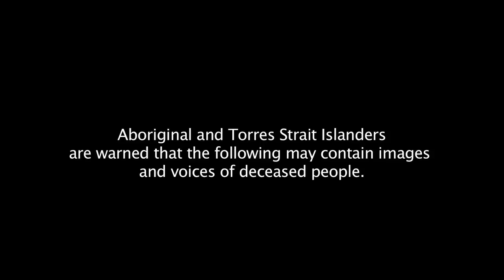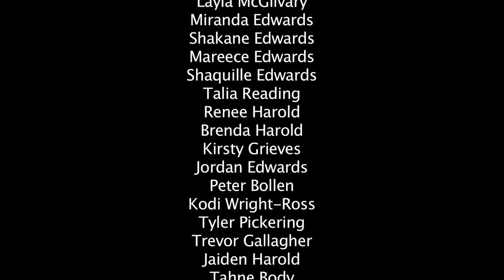IHHP - Normanton - Bounce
IHHP artists in partnership with North West Queensland Primary Health Care, Regional Operations Council, and Capentaria Shire Council  worked alongside the talent young leaders of Normanton community during school holidays to create this health promotion Music Video called "Bounce". IHHP was privileged to visit Normanton talking up health issues around Tackling Tobacco and Social and Emotional Well-being. If this song is any indication of the future leaders of Normanton community then look out, because they are strong, proud and DEADLY!!! This song is guarantee to make you bounce. Power to the young leaders may your voice be heard, may you stand proud and strong.